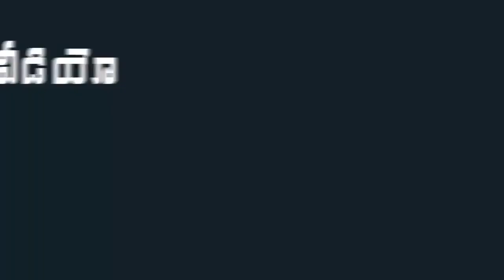Renu Desai Reacts On Amazon Forest Fire | Amazon Rain Forest Fires | Renu Desai Live | Mana Taralu